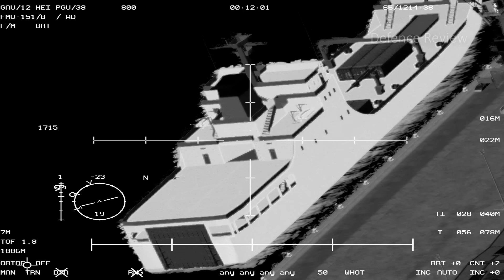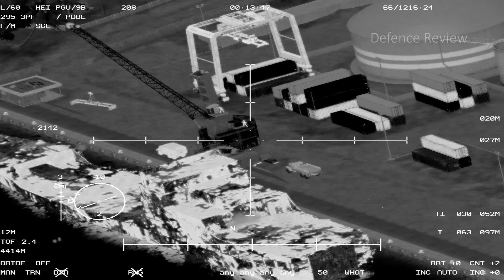AC-130 Firing All Its Cannons - Enemy Military Ship Port And Airfield Destroyed - MilSim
🚀 AC-130 Gunship Simulator is Now Available Android!
Download the game now on Google Play and experience the thrill of commanding the legendary AC-130 gunship!

Ac-130 gunship firing all its cannons destroys military ship port and airfield,jets,helicopters,military ships destroyed

GAME:ARMA 3

🔎 HASHTAGS 🔎
arma3,ac-130,ac-130Gunships,gunship,arma3gameplay,armysimulator,militarysimulato,militaryships,airfield